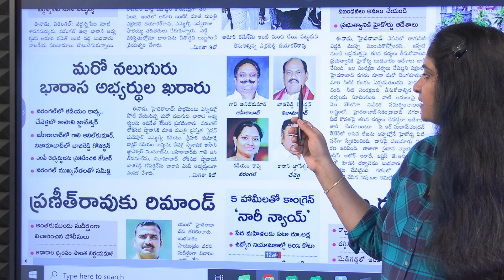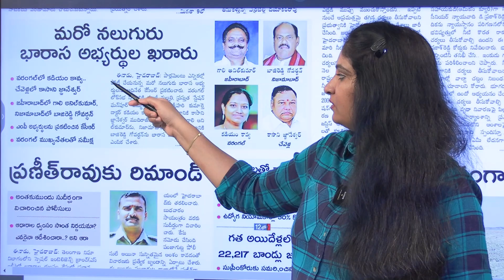నలుగురు ఎంపీ అభ్యర్థులను ప్రకటించిన బీఆర్ఎస్। | BRS Party MP Candidates R24 Telugu